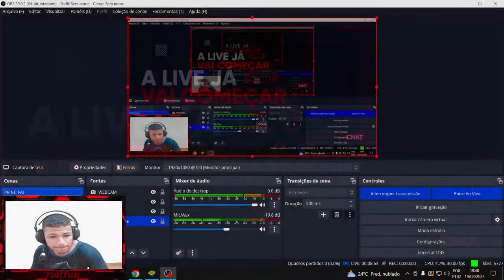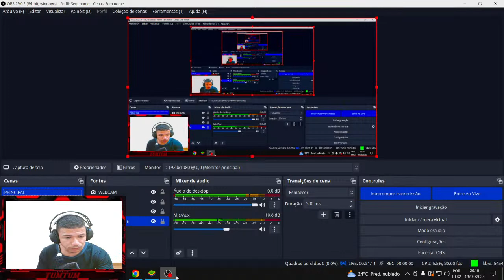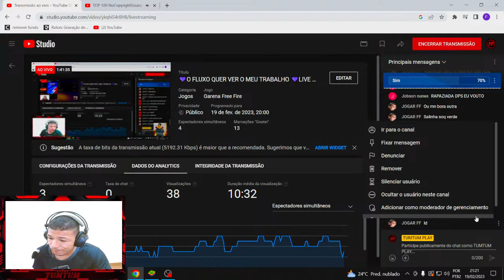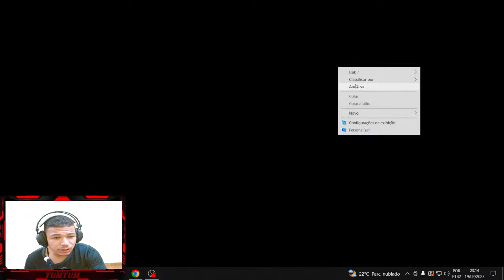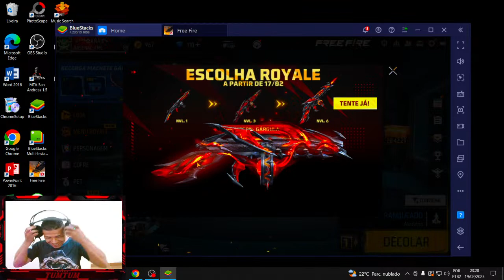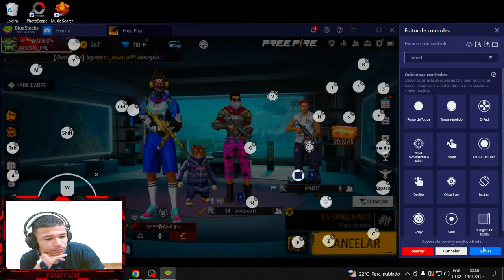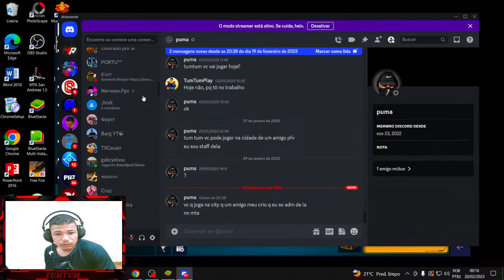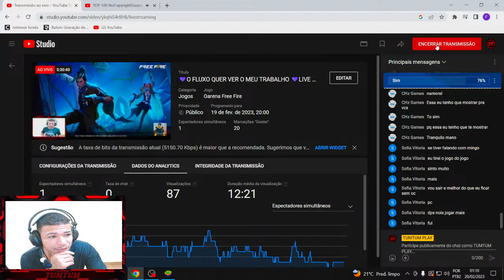💜O FLUXO QUER VER O MEU TRABALHO 💜LIVE ON💜FREE FIRE💜EMULADOR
▬▬▬▬ ● ⭐ ACESSO AOS SERVIDORES QUE EU JOGO⭐ ● ▬▬▬▬

► NOME DA CITY: ROCKETZ ROLEPLAY
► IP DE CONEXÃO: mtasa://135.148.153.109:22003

▬▬▬▬ ● 💸PIX💸● ▬▬▬▬

▬▬▬▬ ● ⚙GRAVADOR⚙ ● ▬▬▬▬

►APK DE LIVE: STREAMLABS
► APK OBS STUDIO

▬▬▬▬ ● 🙏RUMO A0S 1000 🙏 ● ▬▬▬▬

►IGNOREM

live streams,
(Tags Ignore)
Hud 3 dedos
Ao vivo assistir
Gift Card
Top global
Desafiante
Mestre
Nobru
Copa Free FIRE
Play Hard
El Gato
Live on free fire
Free Fire ao vivo
X1 dos cria
X1 DOS CRIA
LIVE ON AO VIVO
Sala premiada
X1 dos cria loud
Free fire
Revelação FREE FIRE
FREE FIRE NEWS
FREE FIRA AO VIVO AGORA
CODIGUIM
X1 dos cria ao vivo com inscritos
Nova Atualização free fire
Como pegar Mestre
Gelo agachadoomo pegar Mestre rápido
Como pegar Mestre
Como desbanir conta FREE FIRE
LBFF
NFA
ALOK FREE FIRE
X1 DAS LENDAS
Ao vivo assistir
Gift Card
Top global
Desafiante
Mestre
Nobru
Copa Free FIRE
Play Hard
El Gato
X1 dos cria
X1 DOS CRIA
Sala premiada
Emulador
mapas mta sa
mapas de mta
multi theft auto
mods mta
mods para mta
favelas mta sa
mapper mta
favela fivem
favela fivem mta
mta
fuga mta
zumas play
favelas
destiny roleplay
Copa
hexa
brasil
coup
Sigma
counter strike
csgo
cs 1.6
Minecraft mods
industrial
modpack
left  4 dead 2
terror
madrugada
steam
pc lento
tutorial
gameplay
como baixar
como instalar
como jogar